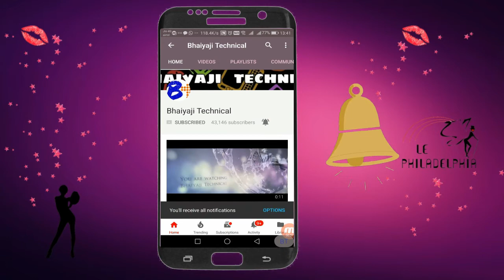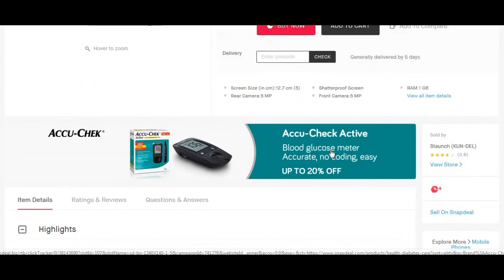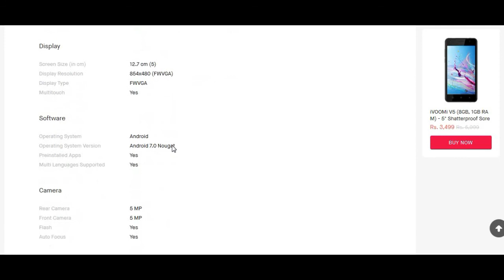ivoomi V5 sabse sasta shatter proof display phone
iVOOMi has announced the launch of iVOOMi ‘V5’- an entry-level smartphone with shatterproof display and 4G VoLTE. The smartphone is priced at Rs 3,499 and is available for purchase on e-commerce website Snapdeal. The company has also partnered with Reliance Jio to offer an instant cashback of Rs 2,200 on the V5, bringing down its effective price to Rs 1299.

Under the Jio Football Offer, the customers are entitled to receive a cashback worth Rs 2,200 by recharging their Jio connections with a Rs 198 or Rs 299 prepaid pack on or before June 30. After the first successful recharge, iVOOMi V5 owners will receive 44 vouchers of Rs 50 each that will be credited to their MyJio app and can be redeemed one at a time against subsequent recharges.

The smartphone packs 1GB RAM and 8GB internal storage, expandable up to 128GB via a micro SD card. The iVOOMi V5 is equipped with a 2800mAh battery and runs on Android 7.0 Nougat. The dual-SIM smartphone features a 5-inch display. As for its optics, iVOOMi V5 sports a 5MP rear camera with LED flash and a 5MP selfie camera. The budget smartphone runs on quad-core 1.2GHz processor. The phone is available in two color options: Jade Black and Champagne Gold.

43 inch FHD Televisions under 30000
1. Panasonic 108cm (43 inch) Full HD LED TV (TH-43E200DX)
2. Videocon VNN43FH24CAFM 108 cm ( 43 ) Full HD (FHD) LED Television
3. Intex 101.6 cm (40 inches) LED 4016FHD Full HD LED TV
4. TCL 107.9cm (43 inch) Full HD LED TV (L43D2900)
5. Vu 109cm (43 inch) Full HD LED TV (43S6575 Rev PL)
6. Mi LED Smart TV 4A 43

Best TV links
1. iFFALCON K2A 139.7cm (55 inch) Ultra HD (4K) LED Smart TV
2. iFFALCON F2 101cm (40 inch) Full HD LED Smart TV
3. iFFALCON F2 81.28cm (32 inch) HD Ready LED Smart TV

RED MI Phones Links:
1. Redmi 4A (Gold, 16GB)
2. Redmi 4A 32GB
3.  Redmi 5A
4. Redmi note 5 Pro Blue 4GB
5. Redmi Note 5 Pro (Black, 64 GB) (6 GB RAM)

1. Nokia 6.1 Dual Sim 3/32 (2018) - Black
2. Nokia 8 sirocco
3. Nokia 8
4. Nokia 7 Plus (Black-Copper, 64GB)
5. Nokia 6.1 Black / Copper
6. Nokia 6 (Matte Black, 32GB)
7. Nokia 1 (1GB RAM, Dark Blue)
8. Nokia 6 (Matte Black ,64GB) (4 GB RAM)
10. Nokia 8

Popular phones
1. Nokia 7 Plus (Black-Copper, 64GB)
2. Panasonic PHones
3. Nokia 8 sirocco
4. Nokia 8
5. Asus Zenfone Max Pro M1
6.  Asus Zenfone Max Pro M1 all
7. Oppo A83 (4/64GB)
9. Oppo A83
10. Honor 10 (Phantom Blue, 128 GB)

BEST buy offers:
1.VIVO V7( Champagne gold/black)
2. Gionee M7 Power
3. Infinix Zero 5
4. Infinix Zero 5 (64GB)
5 OPPO F3 Plus (6 GB RAM)
6. Panasonic PHones